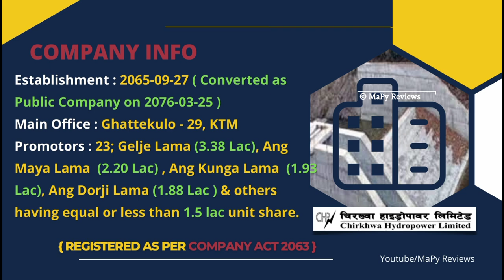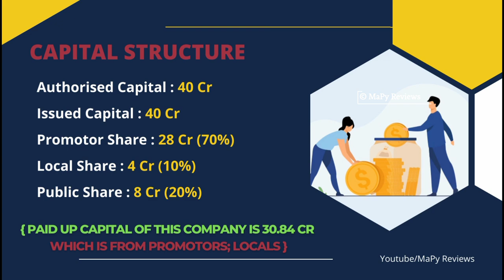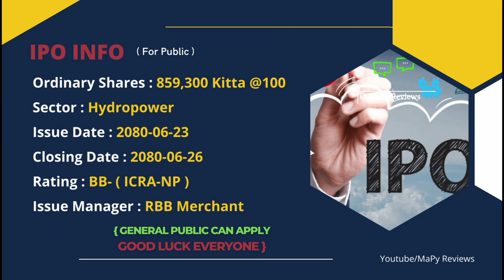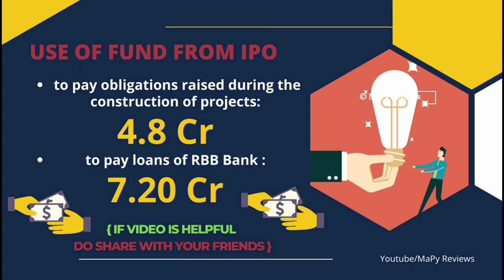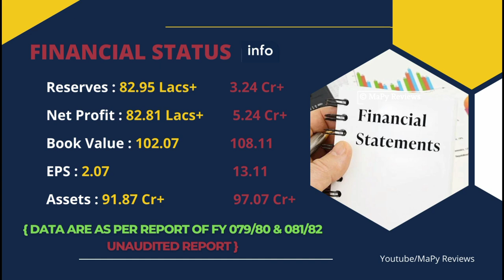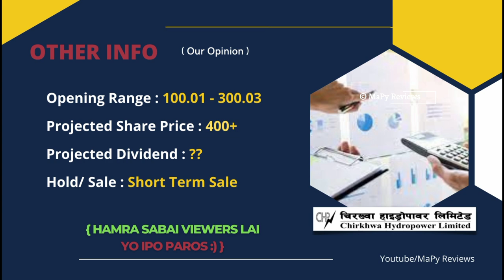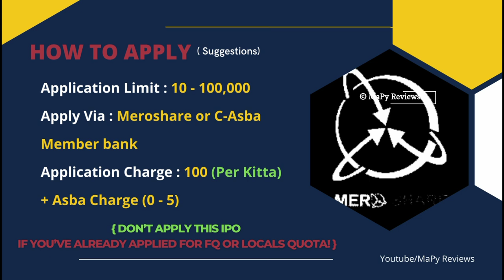Chirkhwa Hydropower IPO Analysis!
In this video, we'll go through a detailed analysis of Chirkhwa Hydropower Limited and its IPO, including company information, promoter details, capital structures, financial status, Loans, and the use of funds from the IPO. We'll also talk about dividend capacity, the opening range, and the projected share price of this company.

** Watch Now **

** More About Chirkhwa Hydropower Limited **

• Follow Us •

• Music Credit •

• Intro Music •

• Outro Music •